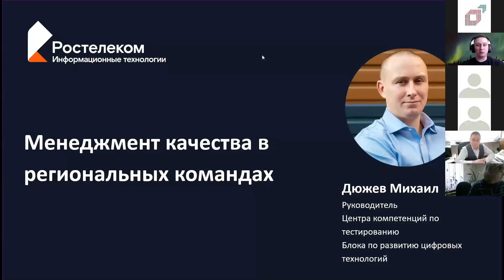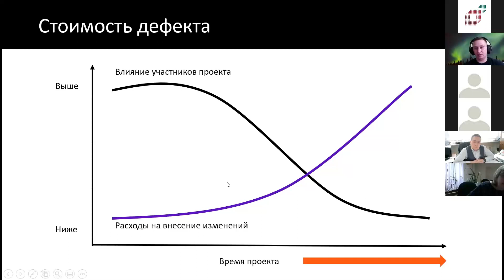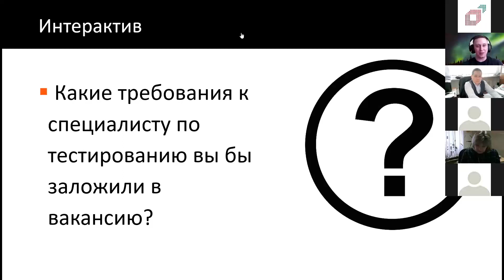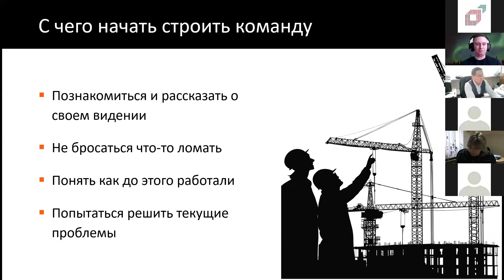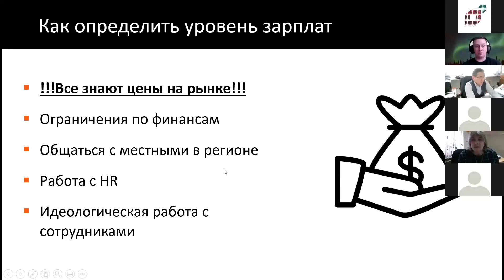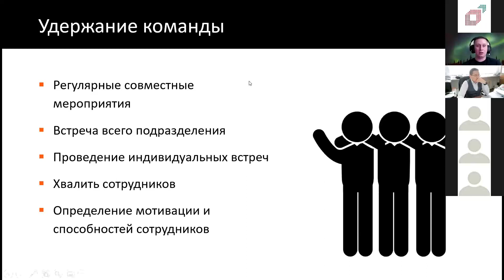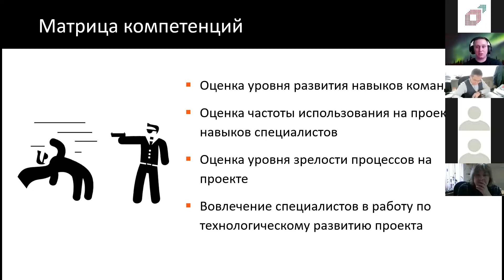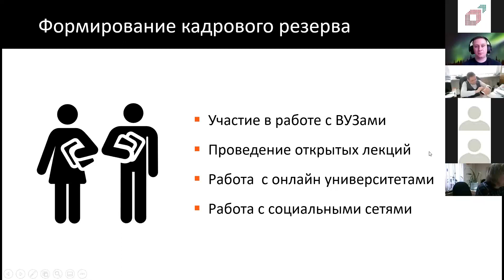Менеджмент качества в региональных командах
Михаил Дюжев, руководитель Центра компетенций по тестированию Блока по развитию цифровых технологий Ростелеком ИТ

Что такое тестирование и менеджмент качества? И какие задачи обычно решают руководители подразделений и специалисты по тестированию?

Поговорим про менеджмент качества, тренды на рынке труда, организацию работы региональных подразделений, а также про инструменты нематериальной мотивации сотрудников и построение горизонтальных связей в компании.